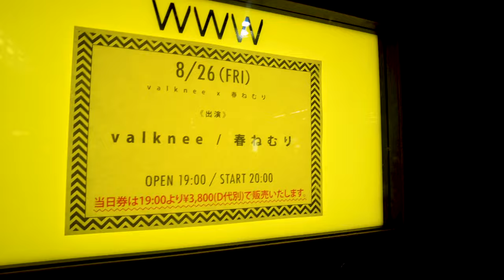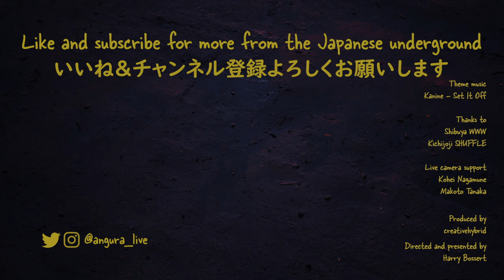An Interview with Japan's Voice of Love and Rebellion | HARU NEMURI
Welcome to the Japanese underground. In this episode, we meet the powerful, unsilenceable, globe-circling poetry-rap artist HARU NEMURI.

Japan is home to a rich and vibrant independent music scene. Hidden just out of sight of the mainstream, this subculture of innumerable talented acts and their passionate supporters is an unparalleled space for self-expression, creative experimentation, and unforgettable nights out. But despite its depth and quality, almost no one knows it exists.

In this documentary series, we shine a spotlight on the incredible creative talent found beneath the surface of Japanese culture. Come with us into the angura - the Japanese underground - to discover the best this community has to offer.